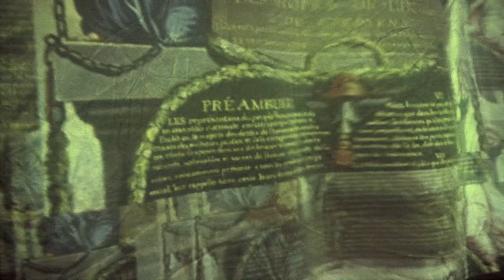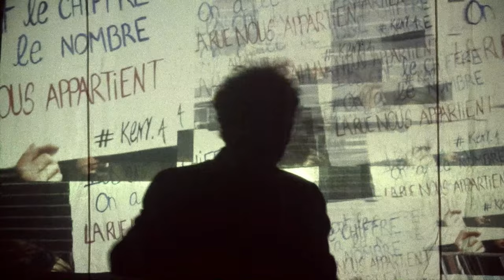GERARD WATKINS - LACRYMOGÈNE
UN CLIP DE OLIVIER GAROUSTE -
VOIX - INSTRUS - GERARD WATKINS -
PRODUCTION MUSICALE - MIX - EMMANUEL GALLET -
BACKS  - JEANNE-SARAH DELEDICQ -

LYRICS

Chlorobenzylidène malonitrile
T’en craches tes poumons tu répands ta bile
Chloroacétophénone phénomène notoire
Se répand à l’aube te plonge dans le brouillard
Dibenzoxazépine et des milliers d’épines
Viennent se loger au fond de tes rétines
La lacrymogène est une arme chimique
Provoque à long terme des larmes civiques
De la première guerre mondiale on a de beaux restes
Une grenade lacrymo a fuir comme la peste
11100 grenades lancées en quelques jours
Une main perdue oui perdue pour toujours
Grenades assourdissantes pour empecher de dormir
Grenades assourdissantes pour ne plus réfléchir
Les cinq sens anéanties en guise de souvenir
Le stress qui te suivra au long de l’avenir
Hémorragie de tes glandes surénnales
Œdèmes pulmonaires inscrite dans les annales
Nécrose des tissus dans l’appareil digestif
De dégoute a jamais des odeurs de la manif
Mais moi je pensais que les armes chimiques
Etaient interdites par des conventions antiques
Interdites à la guerre oui ça c’est logique
Mais comme par hasard pas sur la voie publique